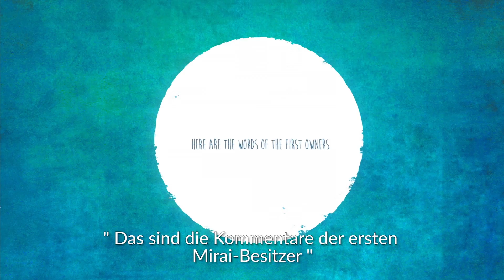Toyota Mirai Wasserstoffauto | Erfahrungsbericht von Mikael Sloth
► Toyota Mirai Brennstoffzellenauto ✔ Mikael Sloth berichtet über das Wasserstoffauto von Toyota ✔ ► Der offizielle Toyota Deutschland YouTube Kanal ► Toyota: Nichts ist unmöglich.

Wasserstoffbetriebene Fahrzeuge sind die Elektrofahrzeuge der nächsten Generation. Denn mit der Brennstoffzelle wird eine neue Ära in der Stromerzeugung eingeläutet. Sie beruht auf einer chemischen Reaktion zwischen Wasserstoff und Sauerstoff anstatt auf der Verbrennung fossiler Brennstoffe. Ursprünglich für den Antrieb von Raumfahrzeugen entwickelt, besitzt die Brennstoffzelle heute das Potenzial für viele weitere Anwendungsgebiete.

Weitere Informationen zum offiziellen Kraftstoffverbrauch und den offiziellen spezifischen CO2-Emissionen neuer Personenkraftwagen können dem „Leitfaden über den Kraftstoffverbrauch und die CO2-Emissionen neuer Personenkraftwagen“ entnommen werden, der an allen Verkaufsstellen und unentgeltlich erhältlich ist.